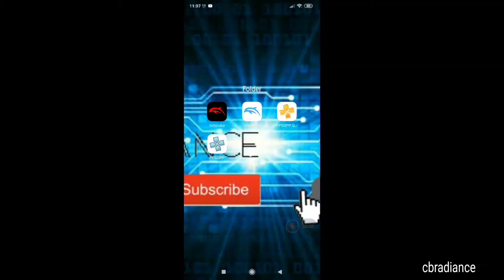Spiderman 3 x3resolution ppsspp latest ver. 1.10.2 gaming test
Spiderman 3 x3 resolution ppsspp latest ver. 1.10.2 cyberadiance gaming test snapdragon 845

I'm using ipega Bluetooth controller
Spider 3 x3 resolution, you can play x4 resolution in my settings but there's a little bit lag in some events better to play in x3 or x2 resolution depends on your phone.